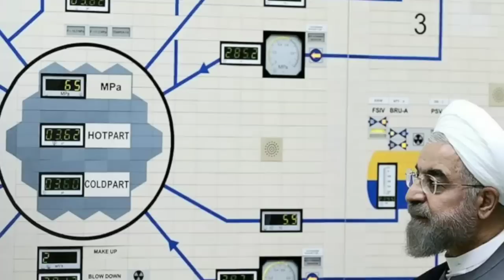শেষ পর্যন্ত ধরা খাইলো ইউক্রেইন!পিছুটান আমেরিকার।